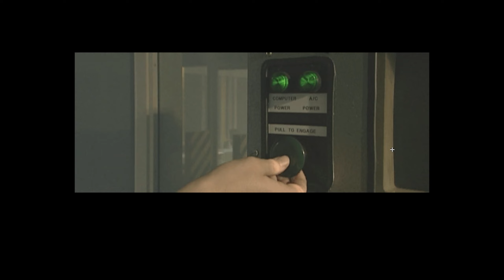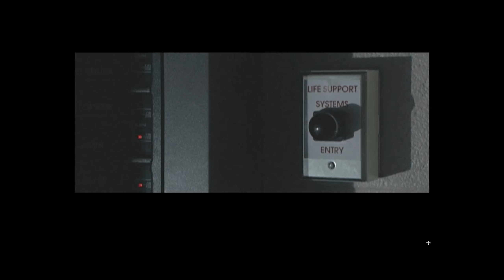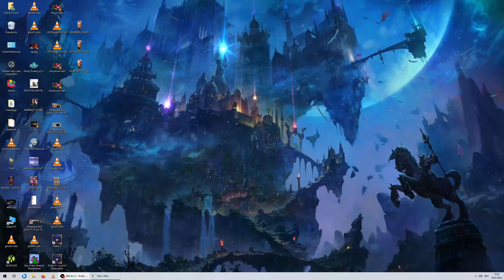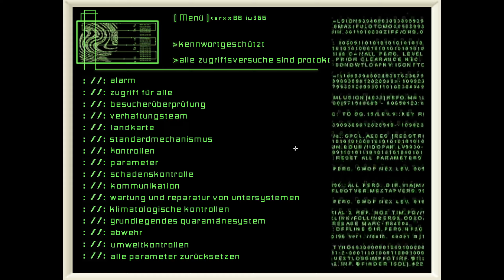Let's Play - Akte X Das Spiel - 14 - Versteckt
🎮 Willkommen zu meinem Let's Play von "Akte X: Das Spiel"! 🌌

Taucht mit mir ein in die düstere und geheimnisvolle Welt von "Akte X: Das Spiel", einem klassischen FMV-Adventure aus dem Jahr 1998. Dieses Spiel, das auf der erfolgreichen TV-Serie "Akte X" basiert, bringt uns direkt in den Mittelpunkt von Verschwörungen, übernatürlichen Phänomenen und spannenden Ermittlungen.
📅 Erscheinungsjahr: 1998

"Akte X: Das Spiel" wurde 1998 veröffentlicht und war eines der ambitioniertesten Projekte seiner Zeit. Es nutzt Full Motion Video (FMV)-Technologie, um die Spieler tief in die Welt von FBI-Agenten und unerklärlichen Ereignissen zu ziehen.
🎥 Was ist ein FMV-Adventure?

FMV-Adventures sind Spiele, die stark auf vorab aufgenommene Videosequenzen setzen, um die Handlung voranzutreiben. Die Schauspieler der Originalserie, darunter David Duchovny und Gillian Anderson, schlüpfen auch hier in ihre bekannten Rollen als Agenten Fox Mulder und Dana Scully. Diese Sequenzen machen das Spiel zu einem interaktiven Erlebnis, bei dem deine Entscheidungen den Verlauf der Geschichte beeinflussen.
🕵️‍♂️ Handlung

In "Akte X: Das Spiel" übernehmen wir die Rolle von Craig Willmore, einem FBI-Agenten aus Seattle. Nachdem Mulder und Scully auf mysteriöse Weise verschwunden sind, liegt es an uns, ihre Spur aufzunehmen. Wir untersuchen Schauplätze, befragen Zeugen und sammeln Beweise, um das Geheimnis um ihr Verschwinden zu lüften. Dabei stoßen wir auf dunkle Machenschaften, geheime Experimente und eine Verschwörung, die weit über die Grenzen der gewöhnlichen Kriminalfälle hinausgeht.
🌟 Highlights

    Originale Schauspieler: Erlebt die originalen Darsteller der Serie in spannenden FMV-Sequenzen.
    Atmosphärische Orte: Von düsteren Gassen bis zu geheimen Laboren – jede Umgebung steckt voller Details.
    Interaktive Handlung: Deine Entscheidungen beeinflussen den Verlauf der Geschichte und das Schicksal der Charaktere.
    Rätsel und Ermittlungen: Nutze deine Fähigkeiten als FBI-Agent, um Hinweise zu sammeln und Rätsel zu lösen.

Kommt mit auf eine spannende Reise und entdeckt die Geheimnisse von "Akte X: Das Spiel"! Lasst uns zusammen die Wahrheit finden, die irgendwo da draußen ist! 🌌